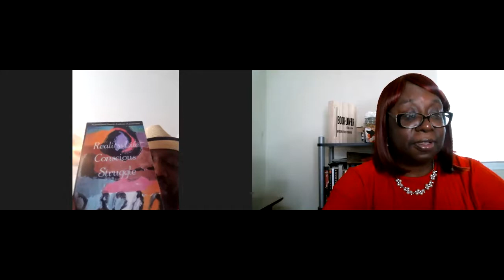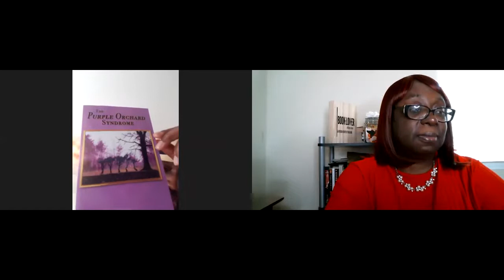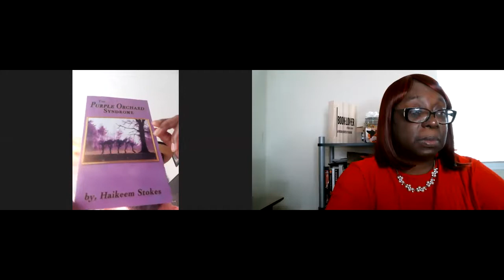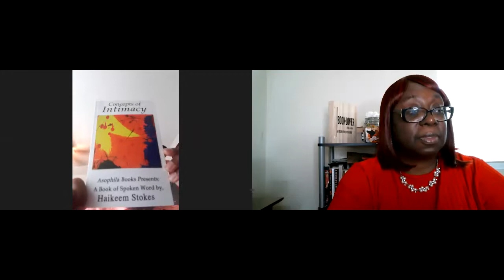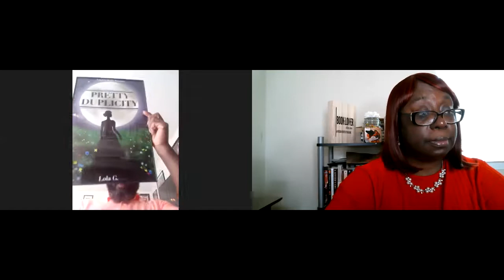Male Monday Authors: Haikeem Stokes All About Your Books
Welcome, Haikeem Stokes to my channel today.